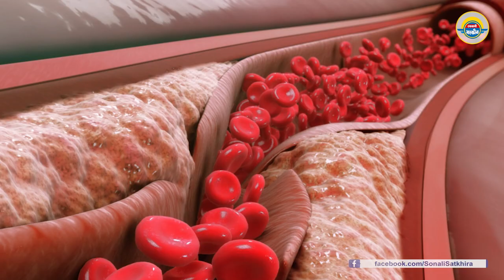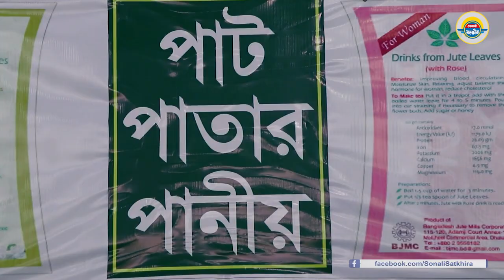সোনালী পাতার চা পাট পাতার চা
চা-প্রেমিক শৌখিন মানুষদের জন্য চা প্রস্তুতকারী কোম্পানিগুলোর চেষ্টার যেন কোন  কমতি নেই। ফল, ফুল বা মরিচের স্বাদ—কী নেই ফ্লেভারের নামে! তবে এবার ফ্লেভার নয়, এসেছে বাংলাদেশের তৈরী পাট পাতার চা। গরম ভাতে পাটশাকের স্বাদের যেমন তুলনা নেই, এ পাতার গুণাগুণেরও শেষ নেই।

বাজারে এখনো নতুন পাট পাতার চা সে ভাবে প্রচার পায়নি। সবে মাত্র এটি বাণিজ্যিকভাবে ছাড়া হয়েছে। একেবারেই নতুন এ পণ্যটির প্রতি ক্রেতাদের বেশ চাহিদা দেখা গেছে।

বাংলাদেশ জুট মিলস কর্পোরেশন (বিজেএমসি) এটি বাজারজাত করছে। আর গবেষণা করে এ পাট পাতার চা উদ্ভাবন করেছে বাংলাদেশ পাট গবেষণা ইন্সটিটিউট। প্রতি প্যাকেট পাট পাতার চা বিক্রি করা হচ্ছে সুলভ মূল্যে। রাজধানীর মতিঝিলে বিজেএমসির শোরুমে এ চা পাওয়া যাচ্ছে।

দেশীয় বাজারে পাটপাতার চা বহুল প্রচলিত না হলেও এই চা পৌঁছে গেছে ইউরোপের বাজারে। বহির্বিশ্বে  বাংলাদেশের তৈরি পাট পাতার চা এখন রফতানি হচ্ছে। একই সঙ্গে প্রচলিত চায়ের বিকল্প হিসেবে পাট পাতার চায়ের চাহিদা বাড়তে শুরু করেছে।

গবেষকরা দেখেছেন পাট পাতার চা ডায়বেটিক, ক্যান্সার, পেটের বিভিন্ন পীড়া, আলসার, উচ্চ রক্তচাপ, রক্তে কোলেস্টরল নিয়ন্ত্রণ, লিভার সুস্থ রাখতে এবং কিডনির ক্ষয় রোধে ব্যাপক কাজ করে। এছাড়া অন্যান্য রোগ প্রতিরোধেও পাট পাতার কোমল পানীয় অনেকাংশে ভূমিকা রাখে। এছাড়া পাট পাতার পানীয়র মধ্যে নানা ধরনের ভিটামিন রয়েছে। যেগুলো শরীরের বিভিন্ন উপকারে লাগে।

পাটের সোনালী আঁশ ছাড়াও বিশ্বে ব্যাপক চাহিদা বেড়েছে এর সোনালী পাতার।

golden tea